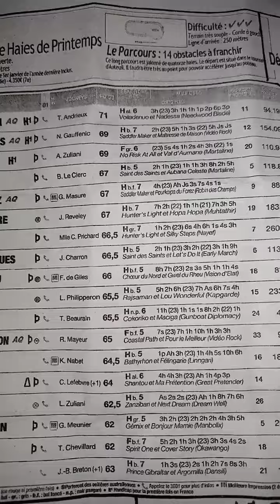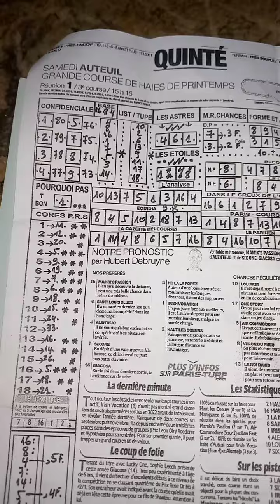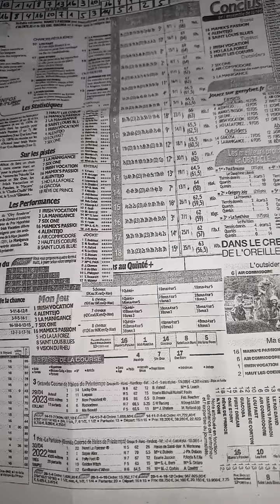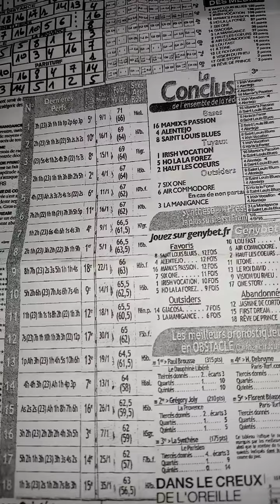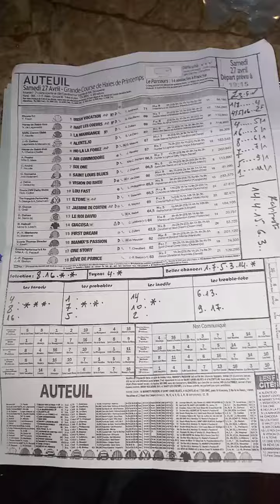_quinte 27 avril 2024 Auteuil 👍🏆🐎🤗#_ 1_4_14_16_6💥🤑💪h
Essaie le logiciel de montage vidéo gratuit CapCut pour créer des vidéos !